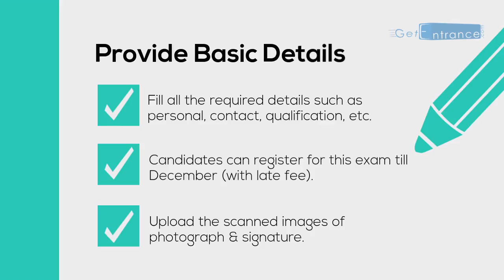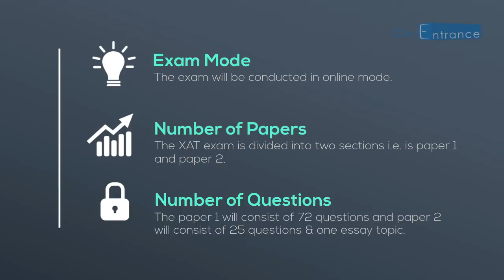XAT 2018 MBA - Xavier Aptitude Test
The XAT 2018 details have provided below. According to the official notification by XLRI (Xavier Labour Relations Institute), the registration process for XAT 2018 has begun. All the applicants who are interested in appearing for XAT 2018 may apply for the same. To know more details about XAT 2018